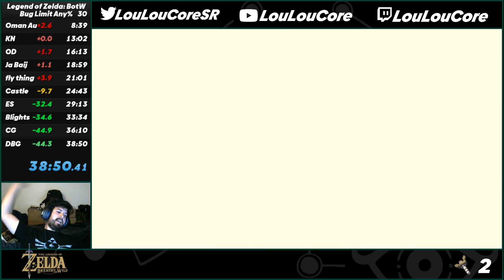Breath of the Wild Bug-Limit Any% Speedrun in 38:50 [WR]